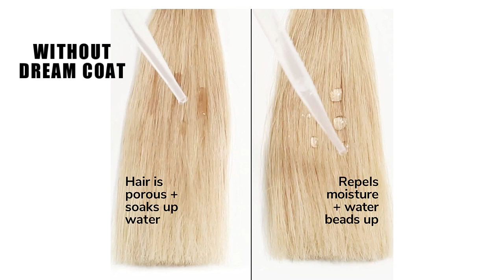Color Wow Dream Coat Supernatural Spray – Multi award winning anti frizz spray.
Color Wow Dream Coat Supernatural Spray – Multi award winning anti frizz spray keeps hair frizz free for days no matter the weather with moisture repellant anti humidity technology; glass hair results